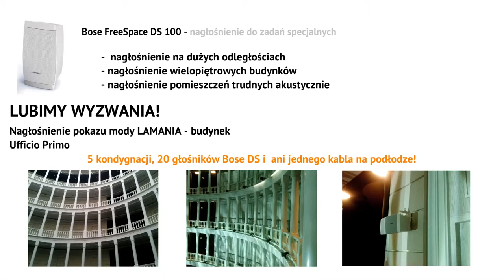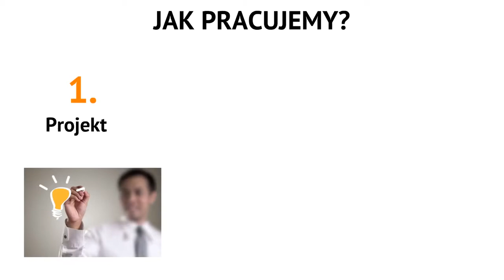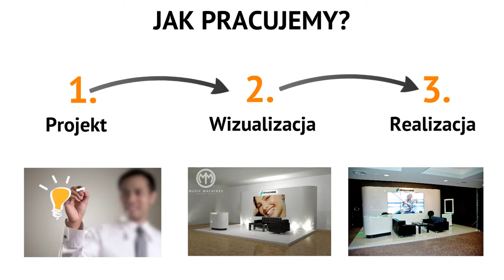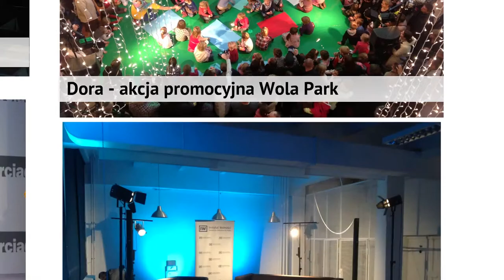Prezentacja - Ofera Music Machines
Techniczna obsługa imprez.